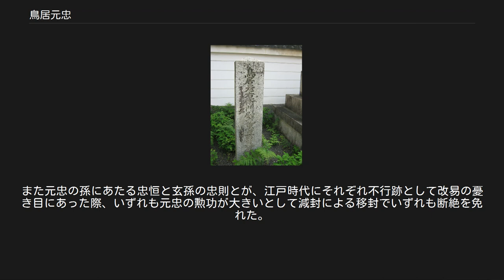鳥居元忠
鳥居 元忠（とりい もとただ）は、戦国時代から安土桃山時代にかけての武将。
下総矢作藩（千葉県香取市矢作）の藩祖。
 天文8年（1539年）、松平氏の家臣・鳥居忠吉の三男として三河国碧海郡渡郷（愛知県岡崎市渡町）に生まれる。
 父は岡崎奉行などを務めた老臣で、元忠も徳川家康がまだ「松平竹千代」と呼ばれて今川氏の人質だった頃からの側近の一人で、天文20年（1551年）から近侍した。
柴裕之は元忠が13歳（天文20年）から家康に仕えていたとする『寛政重修諸家譜』の記事が正確であることを前提として、弘治元年（1555年）に家康が14歳で元服して今川義元から偏諱を与えられて「松平元信」を名乗った際に3歳年上の元忠も同時に元服・偏諱授与の栄誉を受けたのではないかと推測している。
家康の三河統一後、旗本先手役となり旗本部隊の将として戦う。
長兄の忠宗は天文16年（1547年）の渡の戦いで戦死し、次兄の本翁意伯は出家していたため、元亀3年（1572年）に父が死去すると、家督を相続した。
 永禄元年（1558年）の寺部城攻め、元亀元年（1570年）6月の姉川の戦い、元亀3年（1572年）12月の三方ヶ原の戦いに参加。
諏訪原城合戦では斥候として敵陣に潜入し、敵に発見されて銃撃で足に傷を負い、以後は歩行に多少の障害を残したものの、天正3年（1575年）5月の長篠の戦いにおいては石川数正とともに馬防柵の設置を担当する。
続いて、天正9年（1581年）の高天神城の戦いに参戦した。
 天正10年（1582年）の天正壬午の乱では、家康の背後を襲おうとした北条氏忠・氏勝軍の別働隊10,000を甥の三宅康貞・水野勝成ら2,000の兵で撃退し北条勢約300を討ち取り（黒駒合戦）、戦後家康より甲斐国都留郡（山梨県都留市）を与えられ、初め岩殿城に入り、やがて谷村城主となる。
この地域は武田氏統治時代においても小山田氏が独自の支配体制を確立していた上、北条氏との国境地域であったことから特に重臣である元忠が配置されたとみられる。
なお、都留郡でも小山田氏の支配の及んでいなかった北部地域などは元忠の支配から除外され、徳川氏に従った甲斐国衆の支配下に置かれていたとみられている。
元忠には朱印状を含めた印判状の発給が許されたり、家康直属の奉行人と言えども元忠本人の了承なしに領内の統治に関与できないなど、家康からは一定の排他的自律性に基づく支配が認められていた。
 天正13年（1585年）、上杉景勝へ通じた真田昌幸を討伐しようとした上田合戦では、大久保忠世・平岩親吉と共に兵7,000を率いて上田城を攻撃するものの大きな損害を受け、撃退される。
 天正18年（1590年）の小田原征伐にも参加し、岩槻城攻めに参加した。
戦後家康が関東に移封されると、下総国矢作城4万石を与えられる。
元忠の配置は常陸国の佐竹氏や東北地方の諸大名の南下に対する備えであり、引き続き強い支配権限が与えられていたとみられ、その位置づけは元忠没後の鳥居氏の東北地方要地への移封につながったと考えられている。
矢作城に入ったが、城の狭隘を理由に、岩ヶ崎へ新城を築き移り住む。
岩ヶ崎城は佐原市岩ヶ崎字城山にあり、元忠は岩ヶ崎城を本格的に築城するため普請奉行を決め仕事に着手したが、完成をみずに廃城となった。
 慶長4年（1599年）、検地を行う。
矢作領84か村にわたる合計高約4万石で、一名「矢作縄」といわれ、それ以前より2倍半の増盛がなされた苛酷なものであった。
 慶長5年（1600年）、家康が会津の上杉景勝の征伐を主張し、諸将を率いて出兵すると（会津征伐）、伏見城を預けられる。
6月16日、家康は伏見城に宿泊して元忠と酒を酌み交わし「我は手勢不足のため伏見に残す人数は三千ばかりにて汝には苦労をかける」と述べると「そうは思いませぬ。天下の無事のためならば自分と松平近正両人で事足ります。将来殿が天下を取るには一人でも多くの家臣が必要でございます。もし変事があって大坂方の大軍が包囲した時は城に火をかけ討死するほかないから、人数を多くこの城に残すことは無駄であるため、一人でも多くの家臣を城からお連れ下さい」と答えた。
家康はその言葉に喜び、深夜まで酒を酌んで別れたと伝わる。
 鳥居元忠の墓所の碑、京都市左京区知恩寺 家康らの出陣中に五奉行・石田三成らが家康に対して挙兵すると、伏見城は前哨戦の舞台となり、元忠は松平家忠・近正・内藤家長らと1,800人の兵力で立て籠もる...